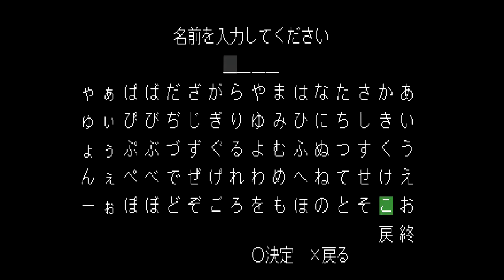Killing Zone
It's time to kill the zone
Got this game for 100 yen